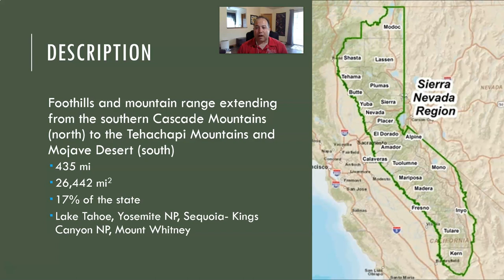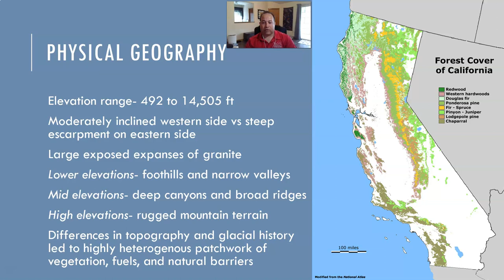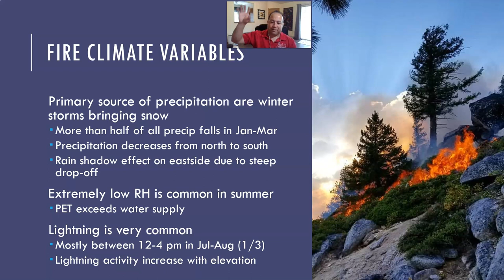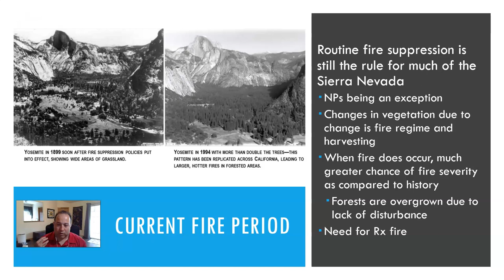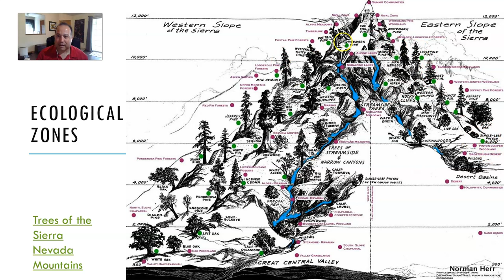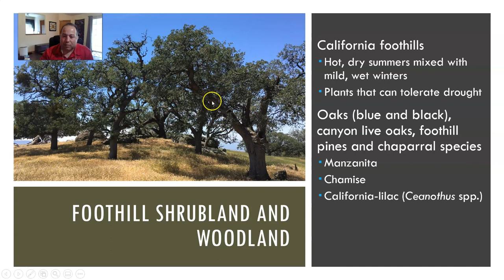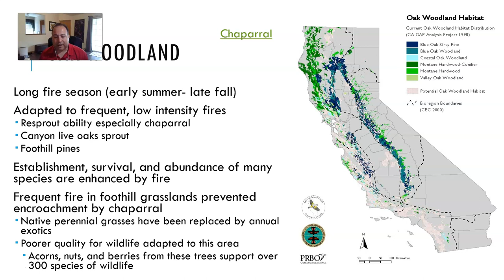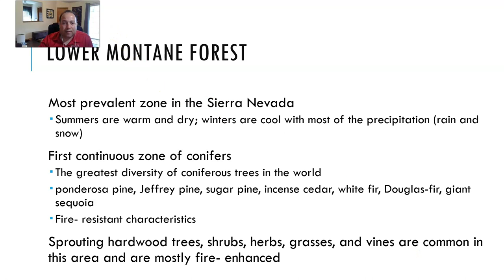Sierra Nevada Bioregion- Part 1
Part 1 of the Sierra Nevada Bioregion lecture in Wildland Fire Ecology class at Bakersfield College